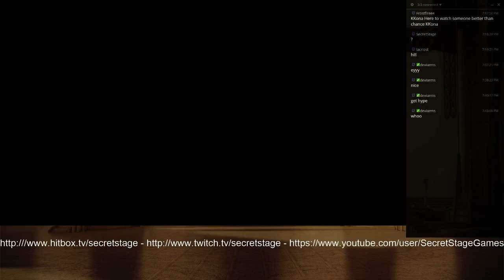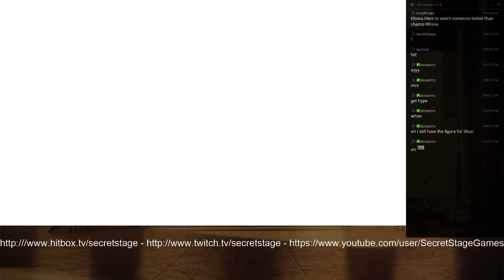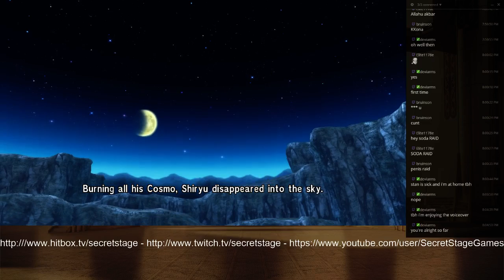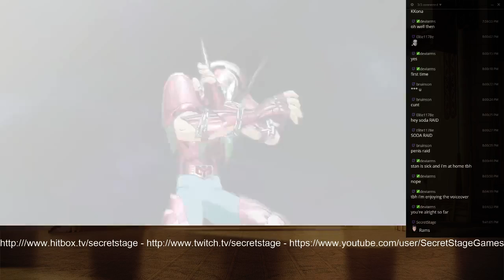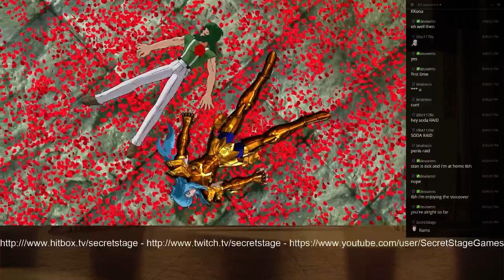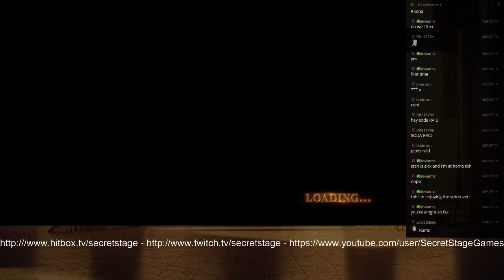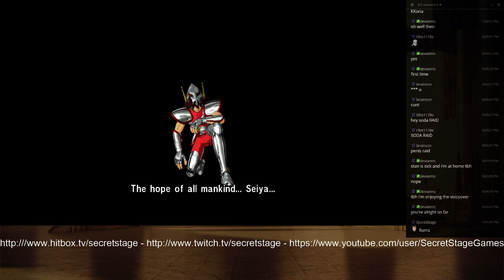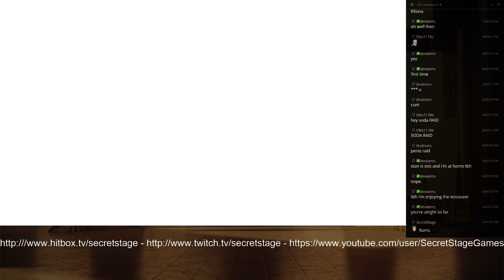Ramses Plays Saint Seiya: Soldiers' Soul Part 1: The Sanctuary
Ramses plays the newest Saint Seiya game on PC. Today, we visit part 1 of the series: The Sanctuary.